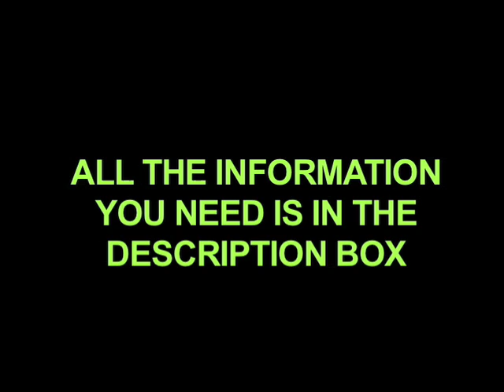Make a Video For Adopt A Feature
ADOPT A FEATURE: Make a Video!

Make a video about one of these following features teaching other youtubers about it and how to use it:

Annotations
Customizing Your Homepage

Once you upload your video, add the following tags to the video or else it will not be counted:

Adoptafeature (No spaces)
(Name of the Feature)

Here is an example of a video for Adopt A Feature. This was my video that was featured on the homepage

Here is more information on each of the available features to help you make your video

More information about Adopt A Feature in the Youtube Blog

If your video explains a lot about the feature clearly and gets lots of views, your video may be chosen to be on the spotlight videos on the homepage and featured in Youtube's blog